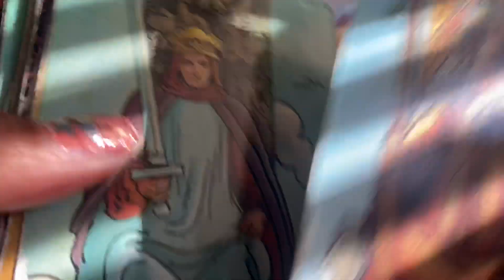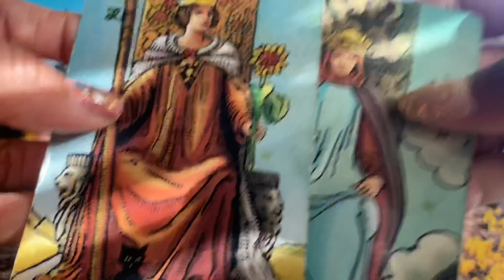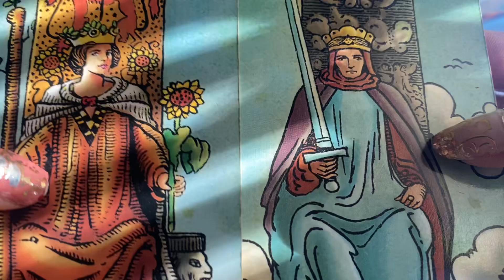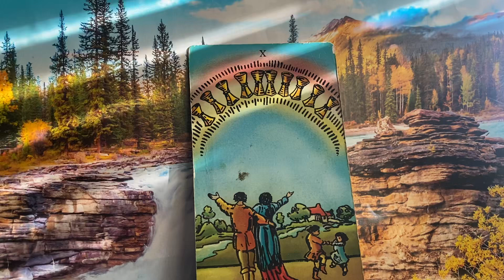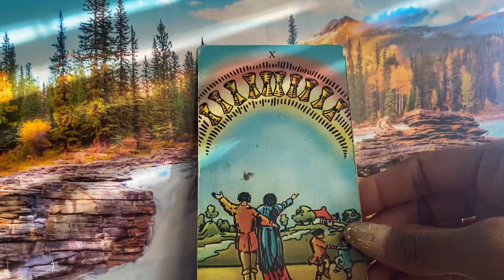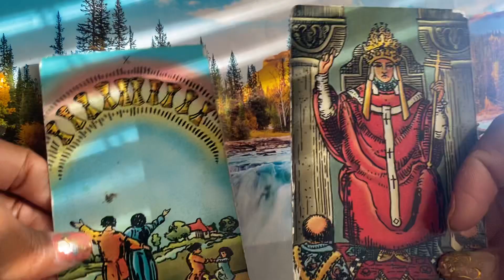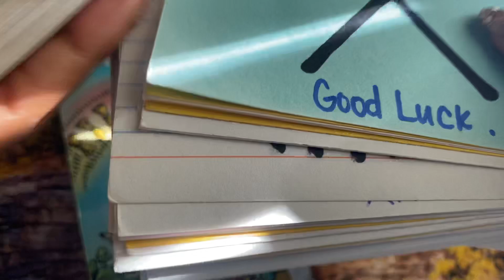CANCER ♋️ AQUARIUS ♒️ REALLY WANTS TO TALK TO YOU JULY 2024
CANCER ♋️ AQUARIUS REALLY WANTS TO TALK RIGHT NOW! JULY  2024

Gemini- Moon
Cancer- Rising

Decks used:
1.) Radiant Wise Sprit.
2.) Situation Love Oracle Deck. Sishui
3.) Message Of Love Oracle Deck (Twin
      Flames, Separation) Manufacturing by:
      Sishui
4.) Pink Tarot With Meanings.
5.) What’s The Tea By: Sishui.
6.) Enchanted Spell Oracle.
7.) Pink Tarot For Beginners.
8.) Chakra Wisdom Tarot By: Tori Hartman.
9.) Archetype Cards By: Caroline Myss.
10.) Madame Endora’s Fortune Cards.
        Published by Monolith Graphics.
11.) Universal Waite Tarot Deck.Drawing by:
         Pamela Coleman Smith. Revolted by:
         Mary Handson-Roberts. U.S Games
         System, Inc.
12.) Universal Waite Tarot Deck.Drawing by:
         System, Inc.
13.) Wisdom of The Oracle By: Colette
          Baron-Reid.
14.)  Gilded Tarot By: Ciro Marchetti.

Hand made $ deck.

ASTROLOGY DICE 🎲